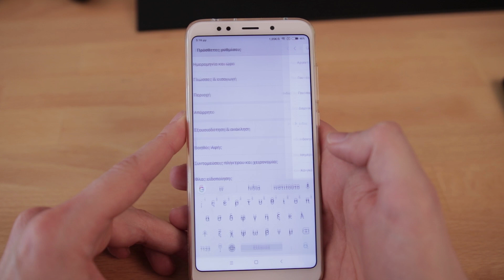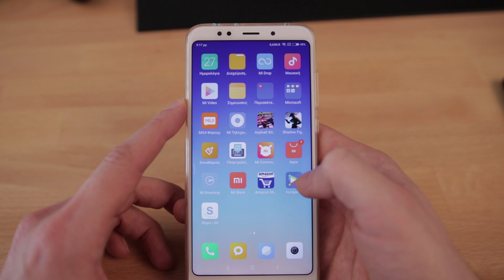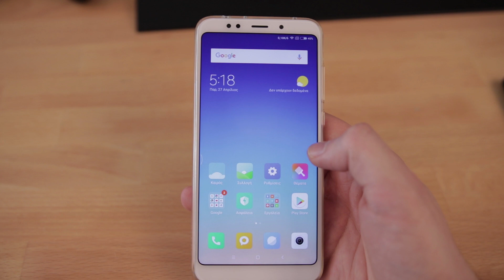MIUI Themes App Missing - How To Get Back | Solution! [Eng Subs]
How To Get Back the Missing MIUI Themes App!
Solution for all Xiaomi Redmi Mi Devices!  [Greek with Eng Subs]

Guys, if you want to support me, I would greatly appreciate if you use any of my links to make a purchase, as I get a small commission with every sale and also the sites I collaborate would send me more products to show you.

Best Smartphones from China:
(Check the prices from both links because they are from different stores Gearbest and Banggood)